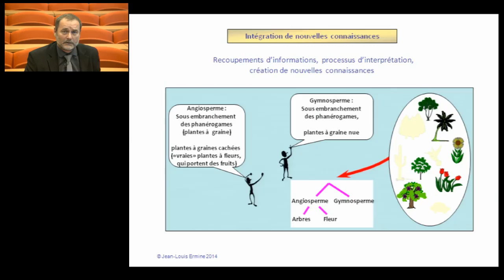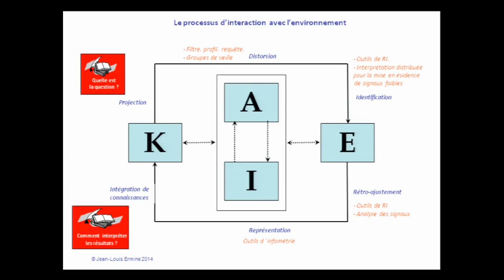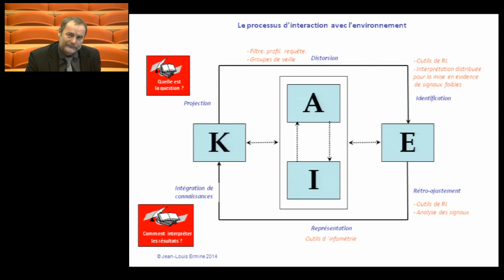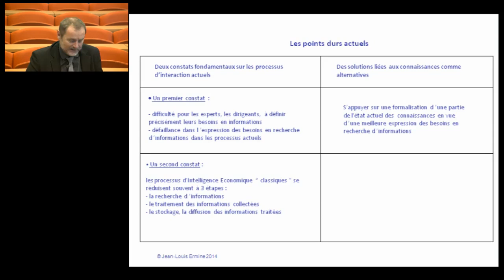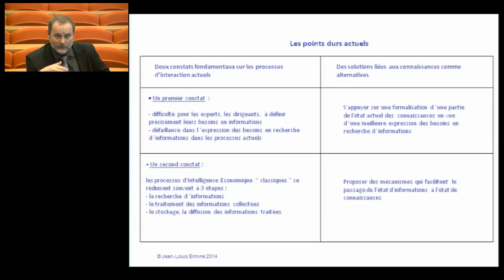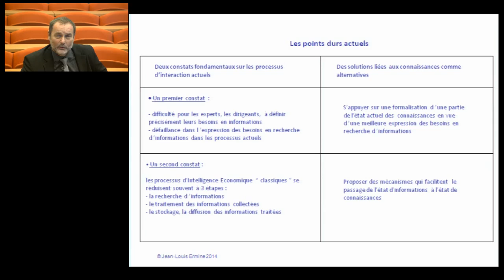J-L Ermine, Cours de Knowledge Management, Module 5 Partie 3